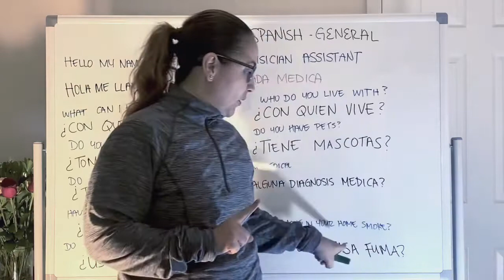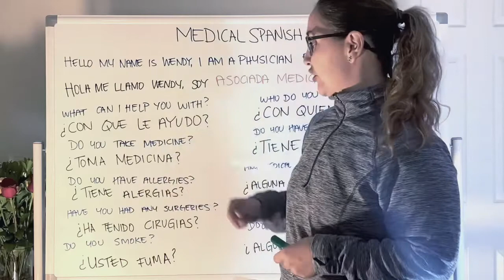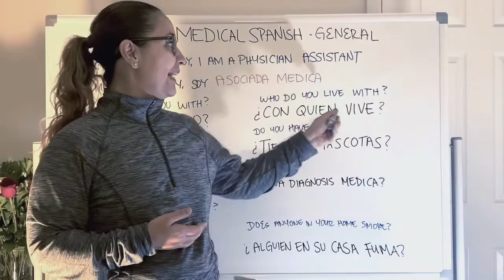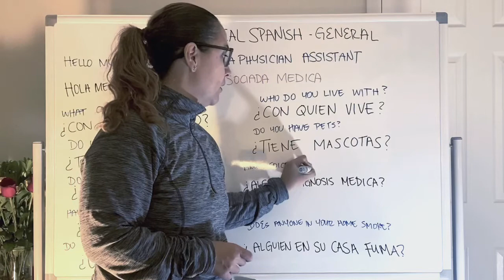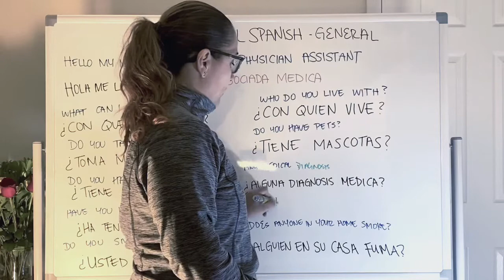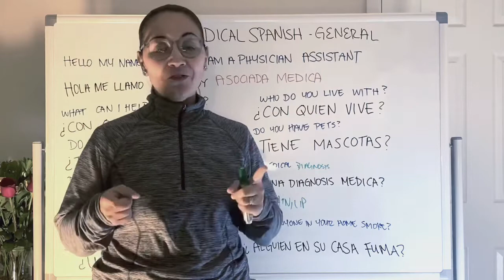Spanish for medical professionals | Medical History Questions ROS OSCE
Here is another video to use for interviewing patients and getting medical history information from them. If you are a nurse, physician assistant, doctor, nurse practitioner or any other medical professional, communicating with your patients is extremely important. Questions such as Do you have any allergies? ¿Tiene alergias? Can be extremely helpful.
The question in this lesson are those seen on the OSCE or ROS checklist in PA school but can be used everywhere from emergency room to primary care.
TIP: Physician Assistant in Spanish is translated to asociado medico, but since I am a female, the feminine translation is asociada medica.

What can I help you with?
¿Con que le ayudo?

Do you take medicine?
¿Toma medicina?

Do you have allergies?
¿Tiene alergias?

Have you had any surgeries?
¿Ha tenido cirugias?

Do you smoke?
¿Usted fuma?

Who do you live with?
¿Con quien vive?

Do you have pets?
¿Tiene mascotas?

Any medical diagnoses?
¿Alguna diagnosis medica?

Does anyone in your home smoke?
¿Alguien en su casa fuma?